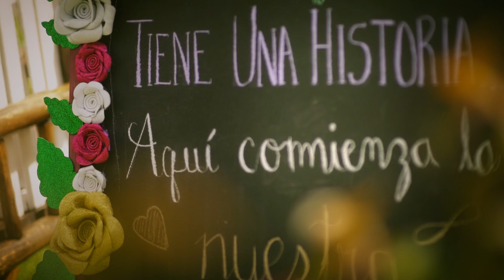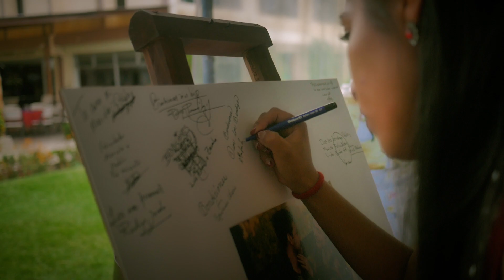Boda Pablo y Mariela